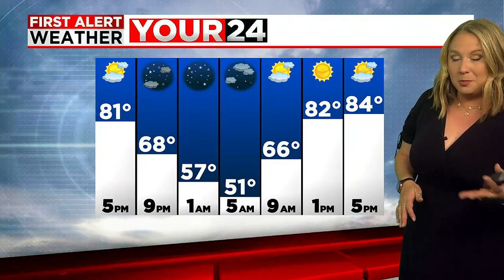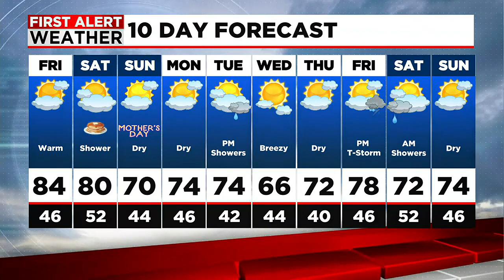Janna's Friday Forecast